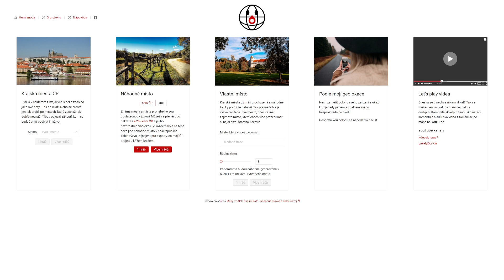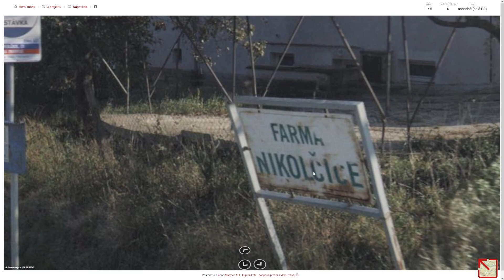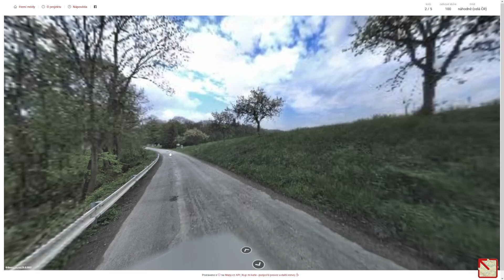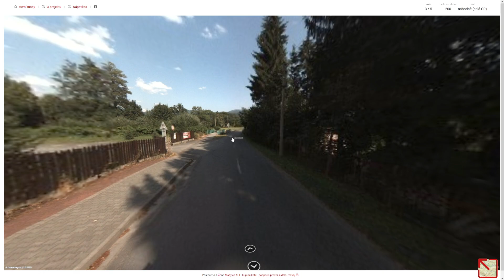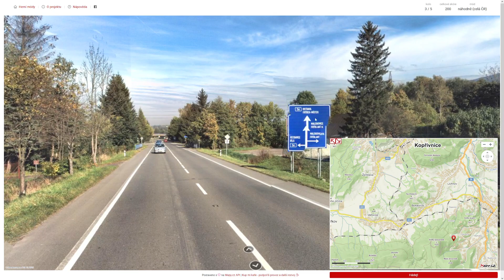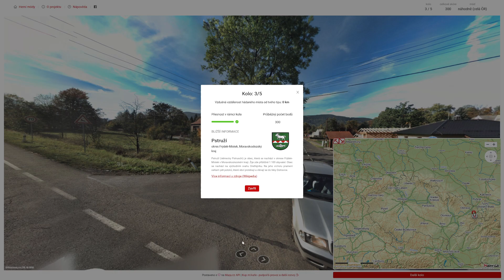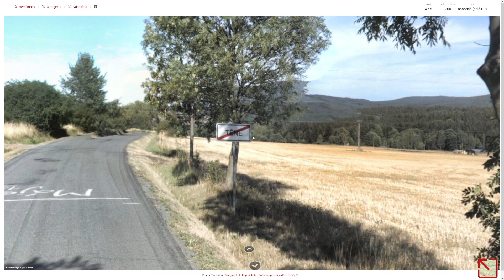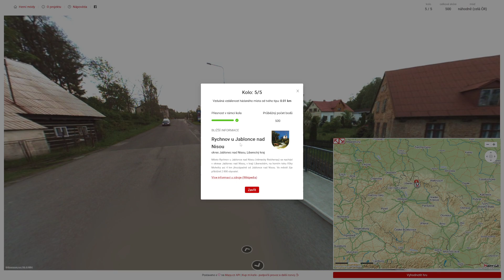Kdetosakra.cz - #571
Obsah dílu:
0:00 - Uvítání
0:14 - 1. kolo
3:32 - 2. kolo
6:59 - 3. kolo
10:47 - 4. kolo
12:25 - 5. kolo

1. kolo: Křepice (okres Břeclav)
2. kolo: Honětice (okres Kroměříž)
3. kolo: Pstruží (okres Frýdek-Místek)
4. kolo: Těně (okres Rokycany)
5. kolo: Rychnov u Jablonce nad Nisou (okres Jablonec nad Nisou)